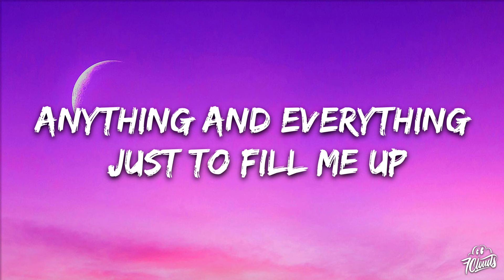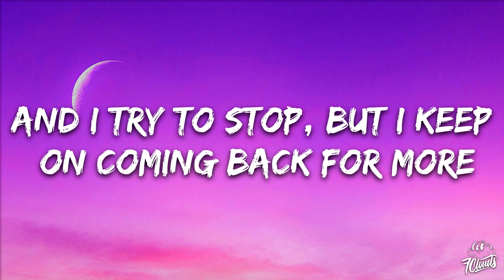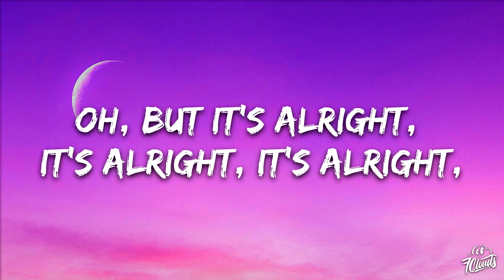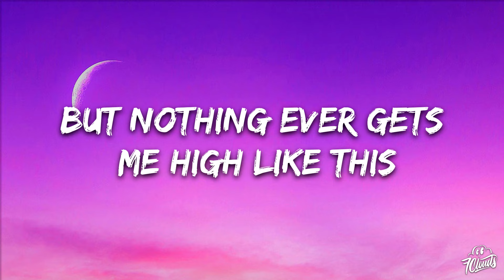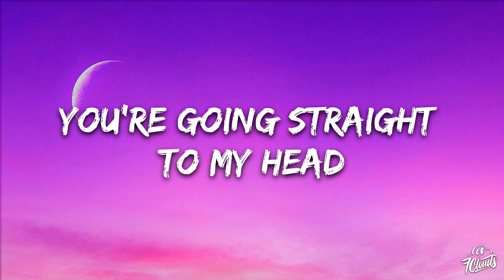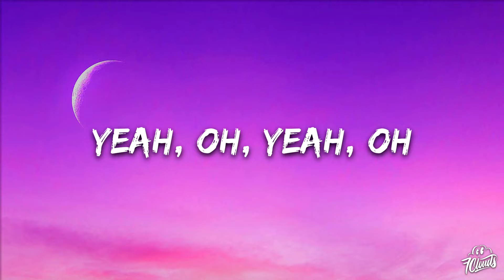Rita Ora - Poison (Lyrics)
🎤 Lyrics: Rita Ora - Poison
[Verse 1]
I could have beer for breakfast
My sanity for lunch
Trying to get over how bad I want you so much
Innocence for dinner
Pour something in my cup
Anything and everything just to fill me up

[Chorus]
But nothing ever gets me high like this
I pick my poison and it's you
Nothing could kill me like you do
You're going straight to my head
And I'm heading straight for the edge
(Ooh-ooh-ooh-ooh, ooh-ooh-ooh)
(Ooh-ooh-ooh-ooh, ooh-ooh-ooh)

[Verse 2]
I can feel your whisper
And laying on the floor
And I try to stop, but I keep on coming back for more
I'm a lightweight, and I know it
'Cause after the first time
I was falling, falling down

[Chorus]
(Ooh-ooh-ooh-ooh, ooh-ooh-ooh)
(Ooh-ooh-ooh-ooh, ooh-ooh-ooh)

[Bridge]
Oh, oh, yeah
Bittersweet ecstasy that you got me in
Falling deep, I can't sleep tonight (Tonight)
And you make me feel like I'm out of my mind (Mind)
But it's alright, it's alright, it's alright
Bittersweet ecstasy that you got me in (It's alright, it's alright)
Falling deep, I can't sleep tonight (It's alright, it's alright)
Oh, but it's alright, it's alright, it's alright, yeah, yeah

[Chorus]
Nothing ever gets me high like this
(Ooh-ooh-ooh-ooh, ooh-ooh-ooh)
You're going straight to my head (I'm going)
(I'm heading straight for the edge)
I pick my poison and it's you (And it's you)
(Ooh-ooh-ooh-ooh, ooh-ooh-ooh)
(Oh, and it's you, oh, yeah)
(Ooh-ooh-ooh-ooh, ooh-ooh-ooh)
Yeah, oh, yeah, oh
(Ooh-ooh-ooh-ooh, ooh-ooh-ooh)
(Ooh-ooh-ooh-ooh, ooh-ooh-ooh)